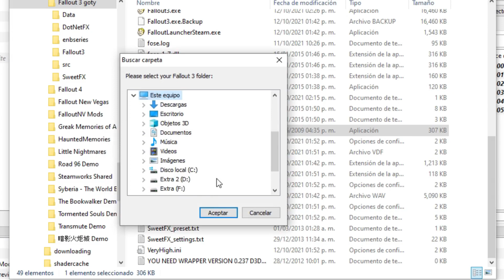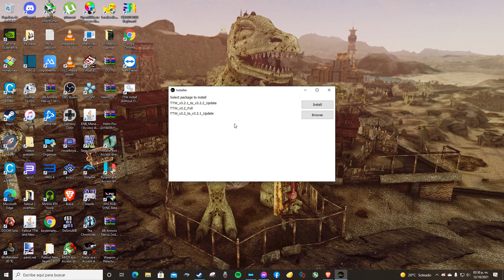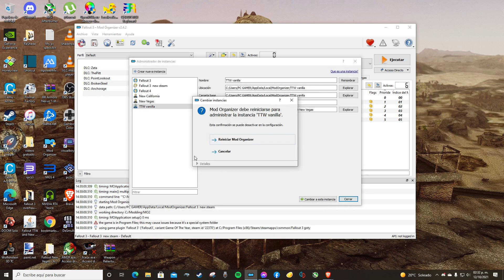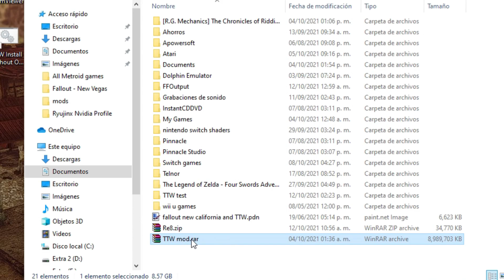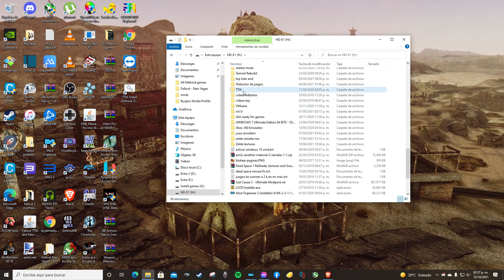Fallout 3 Actualizacion en steam 1.7.0.4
Gracias BugThesda por romper mi juego

este video ya no tiene sentido, hora el problema es skyrim SE